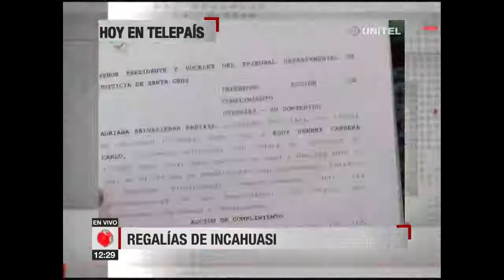Santa Cruz: Manténgase siempre bien informado con la Noticia del Momento